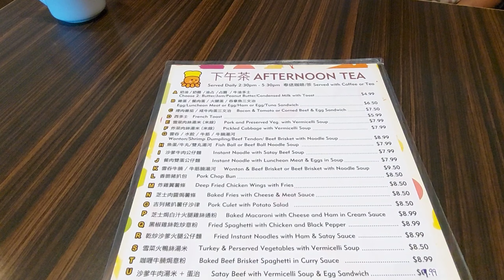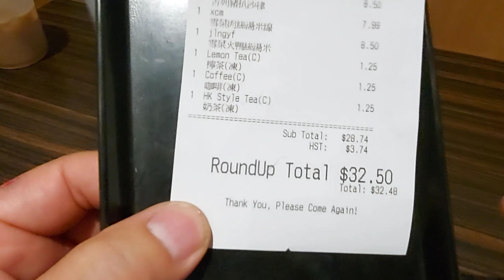隻門閂唔到🙄八爪魚下午茶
Sugar Sweet Cafe